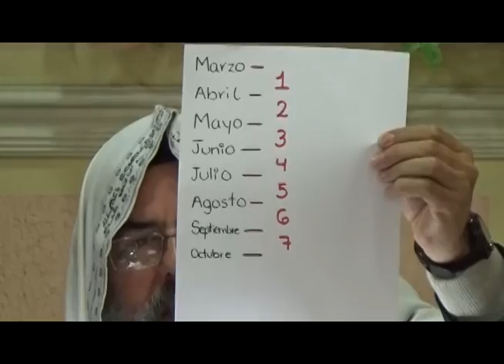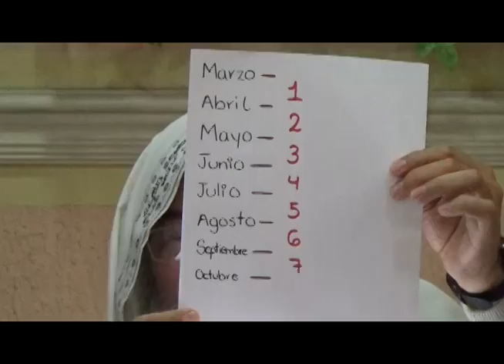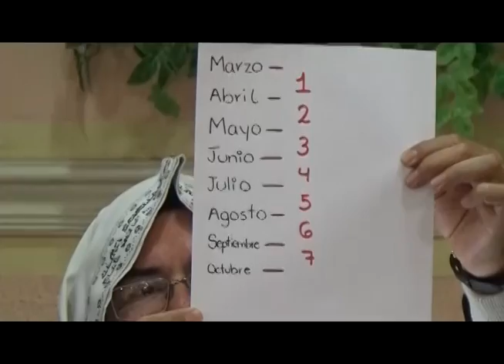Haftará Vayakhel por el Roe Dr. Javier Palacios Celorio- Kehila Gozo y Paz